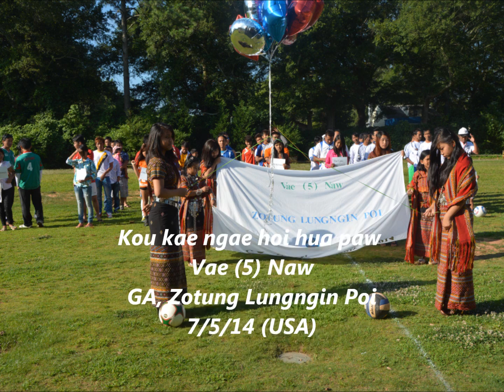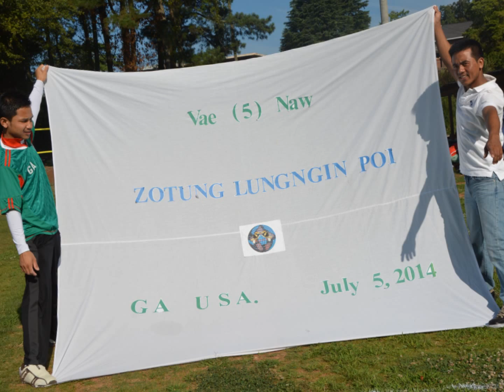Zotung Lungngin poi 7/5/14